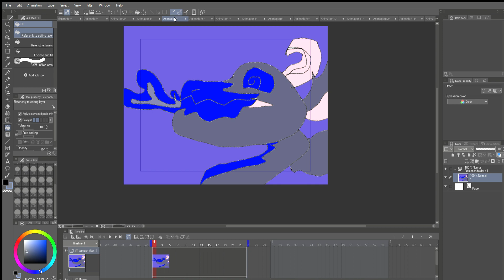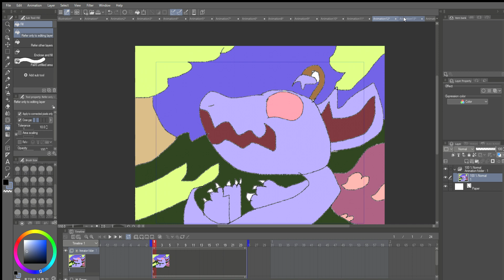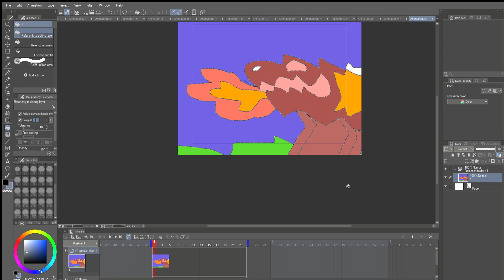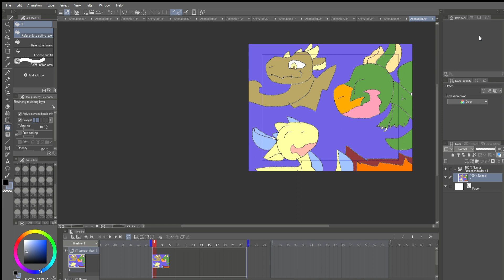This is hallowen! (side note this was very rushed-)